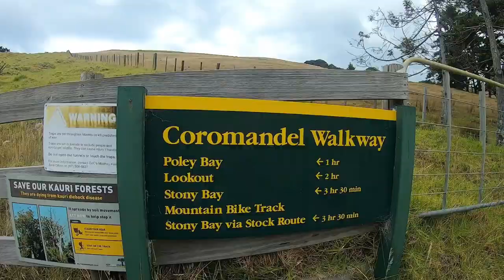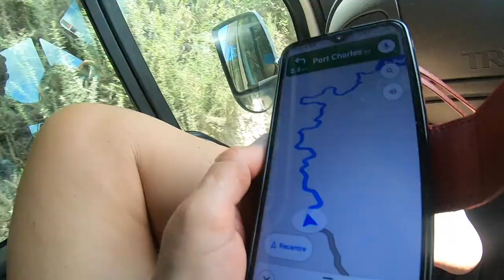Fletcher Bay and Stony Bay | Coromandel Road Trip | New Zealand | Ep07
In this episode we head further up the coast to Fletcher Bay, do a short walk, then drive to Stony Bay.

Music (Try it for free)